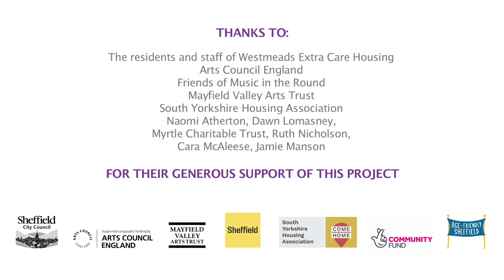Bringing Music and Memory to Care Settings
As part of Age Friendly Sheffield's 'Moments of Joy' project, we took three musicians for regular sessions in Westmeads Extra Care Scheme, in Barnsley, run by South Yorkshire Housing Association. In this short film, the residents, musicians and others who worked on the project share their reflections on their time together.